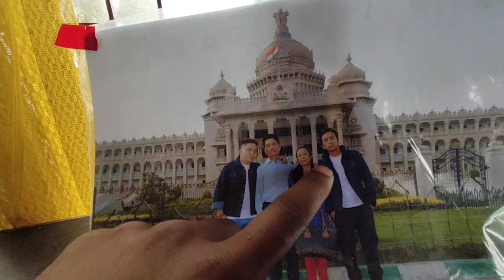यस्तै छ Hamro Gown घर//Aava बिहे गर्ने+Adharcard Update at (dawaipani)//Nimantamang//